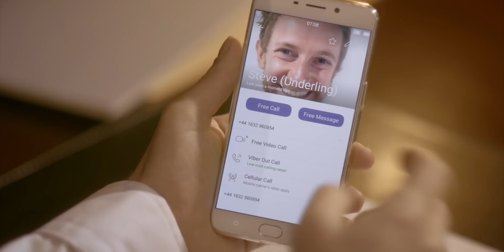HD Voice and Video Calls on Viber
Make HD voice and video calls on Viber to any destination in the world! Try it today

Looking for the best messaging app to help you make calls to friends, family and co-workers no matter your location? Viber keeps the conversation going.

Get Viber today and call your friends!